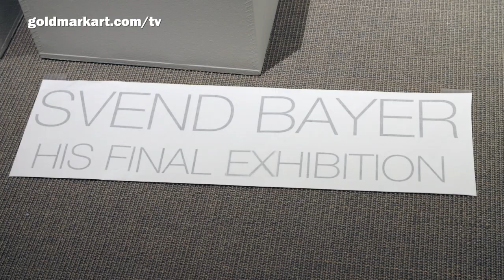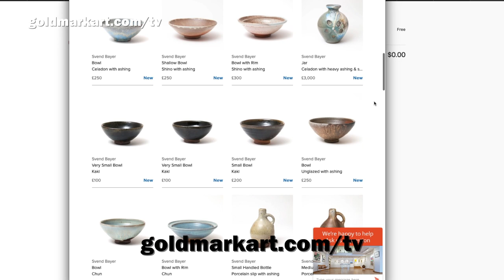goldmark.tv Trailer for First Broadcast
We have been thinking about how to proceed during these strange and uncertain times, both as a family business and a hub for the arts. The gallery has been a haven where, for over 40 years, our customers have come to spend time surrounded by beautiful things.

We're already missing you and, from the bottom of our hearts, hope that you are keeping safe and well. We are understandably apprehensive about the future but also excited to rise to the new challenges we face.

With this in mind, we have come up with the idea of Goldmark TV Live; regular broadcasts from the gallery, seeking to entertain, inform and maybe even tempt you!

Whilst no-one has yet been accused of stockpiling art and ceramics, they do provide great solace and lift the spirits (they are great to look at as well!). We wish you all the best and look forward to welcoming you into the Goldmark universe of art, books and ceramics.

We were initially inspired by the fact that we have, here at the gallery, the last ever exhibition by one of the world’s great potters, Svend Bayer. Bayer has worked for over 3 years making these remarkable pots.

We would normally have many hundreds of people through the door on the first day of such an exhibition and we know that people had planned to fly in from the USA, Canada, Norway, Denmark and from all over the world. We are all so disappointed that this will obviously no longer happen.

However, the exhibition is in place, our documentary team is eager to make films and our customers keen to be kept involved. So we will start by broadcasting from the show, including a message from Svend Bayer and footage of him at work. at 12 noon on 21 March.

Thereafter we hope to broadcast regularly to allow all our customers and art lovers around the world, who may be unable to travel or even leave their home, to see and hear about our ever changing art and interact with the gallery.